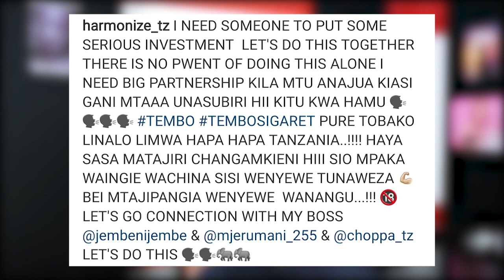HARMONIZE Aonesha muonekano wa SIGARA zake Mpya TEMBOCIGARA/Atafuta wawekezaji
Staa wa muziki wa Bongo Fleva Harmonize aonesha muonekano wa Sigara zake ambazo anatarajia kuziingiza sokoni hivi karibuni. Sigara hizo zimepewa jina la TEMBO SIGARA